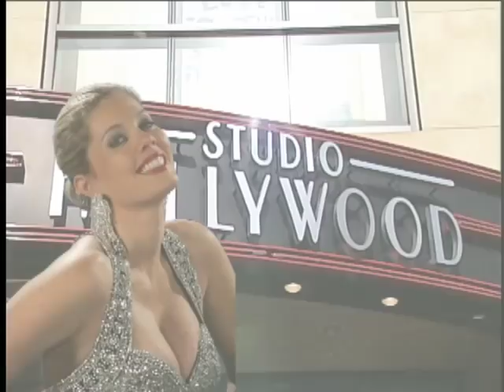La Diva Demo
Victoria Domínguez, consagrada actriz de telenovelas y exitosa cantante de baladas, regresa a su país después de un humillante periplo por los Estados Unidos donde no pudo triunfar ni como extra pero a su regreso ve que su público la ha olvidado y ha sido reemplazada por Nicole, una muchachita de dieciocho años, que tiene pegadísimo su hit de reguetón: “Te Corrí la Silla”. Como si fuera poco, Impuestos Nacionales le ha embargado todo lo que posee. Pero Victoria tiene un plan: Reconquistar a Abel, su ex marido y el amor de su vida y rehacer su vida familiar junto a sus hijos gemelos. Con lo que Victoria no contaba es que Abel va a casarse con Natalia Dulce, quince años menor que ella y perfecta en todos los sentidos. Sin embargo Vicky jura que va a recuperar su lugar en una familia a la que adora, y también va a retomar su agonizante carrera, para lo cual tiene que destronar a Nicole, mujer que no teme jugar sucio y quien se convierte en su peor enemiga. El camino es difícil pero Victoria está decidida a probar que una mujer de más de cuarenta sí puede tenerlo todo: Una familia, un hombre a quien amar y además conservar su puesto como la única e incomparable… Diva.